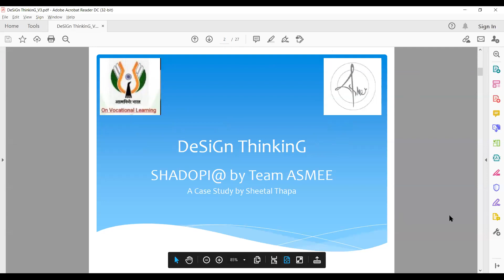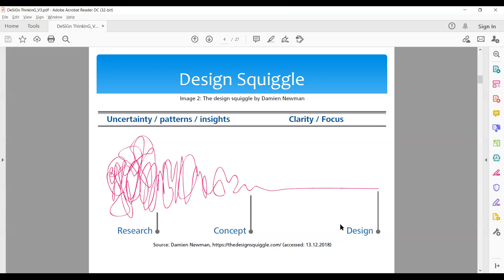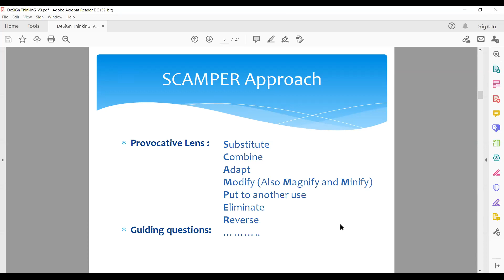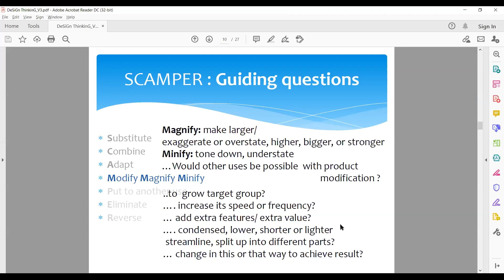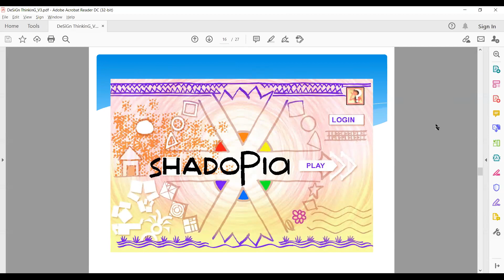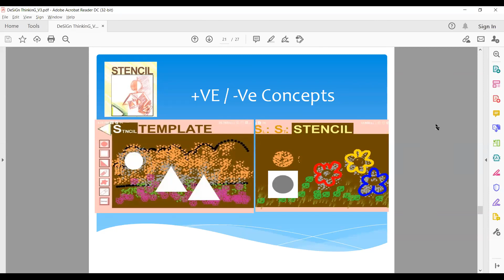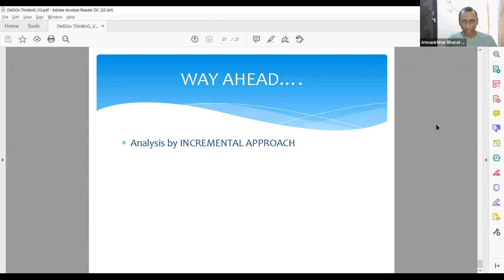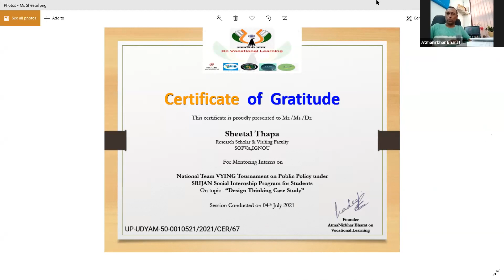Team VYING tournament on public Policy under SRIJAN Social Internship